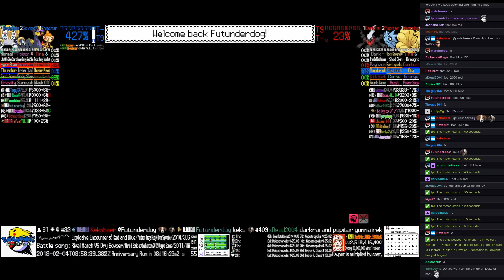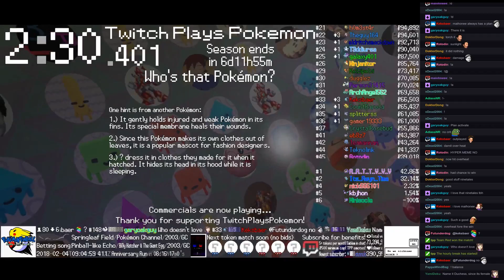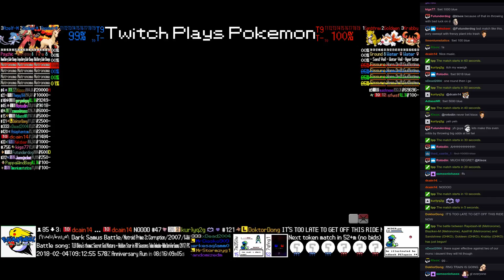Twitch Plays Pokémon Battle Revolution - Matches #107183 and #107184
#107183 [Blue: Entei (Stadium 2), Fearow (Stadium 2), Sandslash (Stadium 2)] vs [Red: Primeape (Stadium 2), Raichu (Stadium 2), Nidoqueen (Stadium 2)]

10:10 : #107184 [Blue: Natu (Physical), Clefairy (Special), Masquerain (Physical)] vs [Red: Tentacool (Special), Blastoise (Physical), Omanyte (Special)]